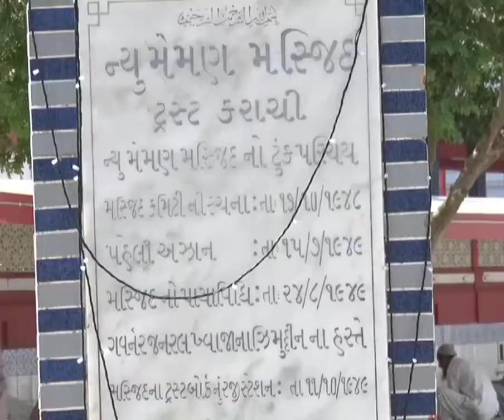Memon Masjid, Karachi I Karachi ki sub sey bari Masjid I new memon masjid karachi I pak exclusive tv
pakexclusivetv
memon masjid karachi,
memon masjid karachi jumma timing,
new memon masjid karachi,
memon masjid boulton market karachi